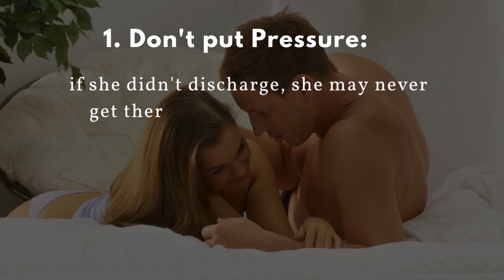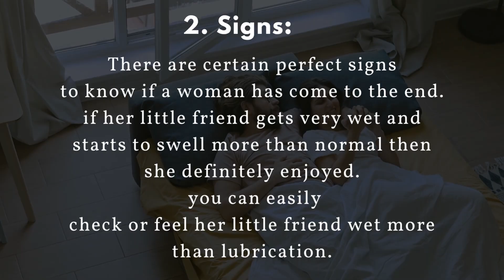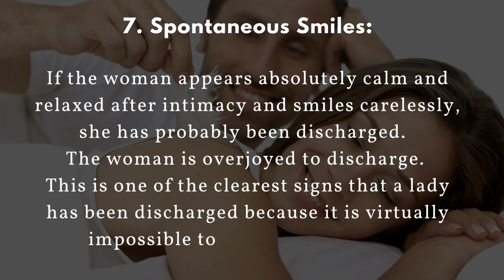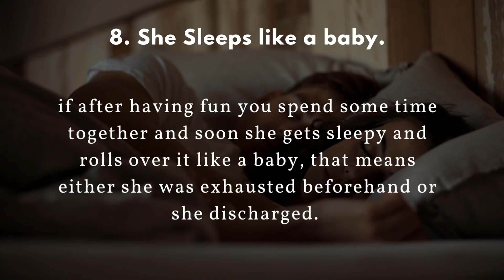8 Signs to know If She has Come... | Psychology facts about Women and their Body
8 Signs to know If She has Come... | Psychology facts about Women and  their Body  @wisdomkidunya

psychological facts about women that
most men are unaware!
when a man is with a woman, he is always
concerned about whether he is fulfilling
his role satisfactorily, giving his partner a lot of pleasure.
They only feel accomplished in bed not when they
satisfy themselves but when they make
the woman reach the maximum of pleasure.
it means he achieved his goal and that's
good for his ego.

In today's video, learn about the 8
signs of how to know if she's has already come.

Topics Included:
 Psychology facts about human Sexuality,
 Sexuality in humans,
Styles of Sexualities,
 Sexuality in girls,
Sexuality in women,
Sexuality,
Interesting Psychological Facts About Human Behaviour,
 human psychology facts, psychological facts,
 psychology facts,